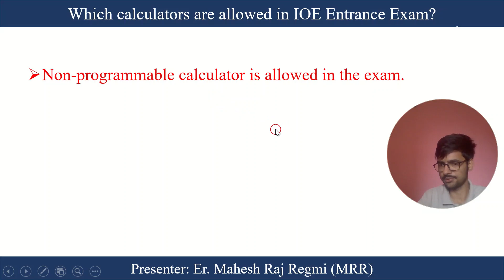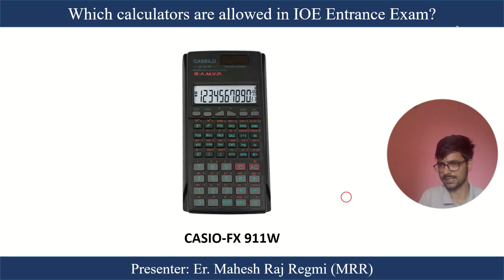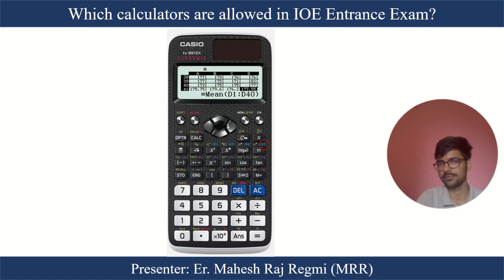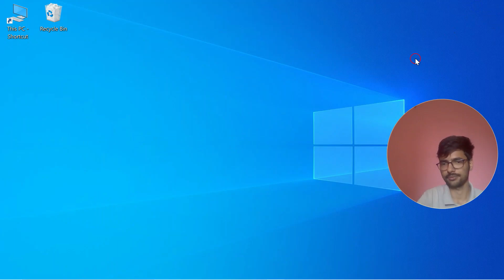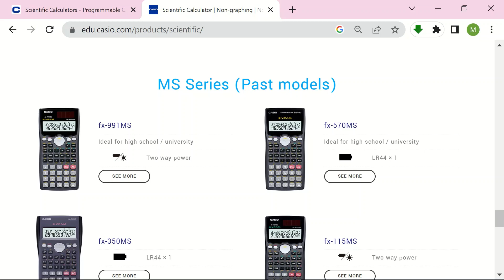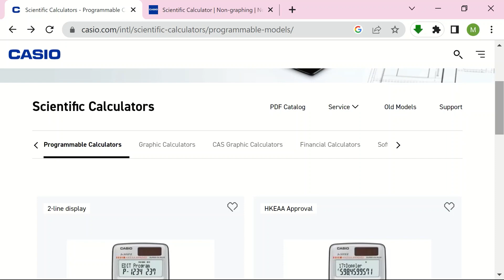Which Calculator is allowed in IOE Entrance ? Explained by Mahesh Raj Regmi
Is fx991ESPlus Calculator allowed in IOE Entrance?
Is fx991EXClasswiz Calculator allowed in IOE Entrance?
IOE Entrance Calculator
Which calculator can I use in IOE Entrance?